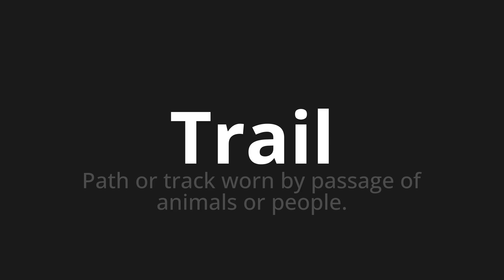How to pronounce Trail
Master the Pronunciation of 'Trail WHICH MEANS TRAIL' - which means : Path or Track Worn by Passage of Animals or People. 📝 with @PortuguesePronunciation 🎓🗣️ - [Your Guide to Portuguese]

Learn to pronounce 'Trail' perfectly in Portuguese with our easy and engaging tutorial by @PortuguesePronunciation! 📖📽️ In this comprehensive video, we provide you with native speaker examples 🗣️👂 and phonetic breakdowns 🎵 to ensure you get the pronunciation just right.

How to say Trail in Portuguese